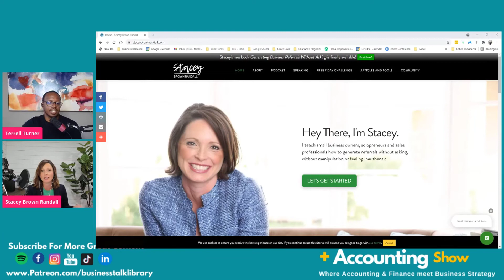How to Grow Your Business Using Referrals w/Stacey Randall Brown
The best kind of business is word of mouth! In this episode of the show, we talk to Stacey Randall Brown. Stacey teaches small business owners, solopreneurs and sales professionals how to generate referrals without asking, without manipulation or feeling inauthentic.

Stacey brings a wealth of knowledge and we are excited to have her share it on the show.

If you like what you’ve been hearing on this podcast, we invite you to go wherever you’re listening to this episode and leave us a comment or review. Tell me what you love about this episode! Or better yet, tell me what you want to hear more of in the future.

You can find all of the information about this episode and the show

“If you want to learn more about finance and accounting as it related to business, check out our courses at the Business Talk Library university: